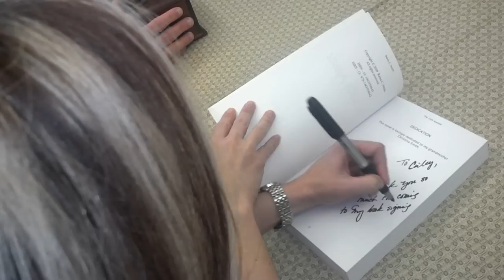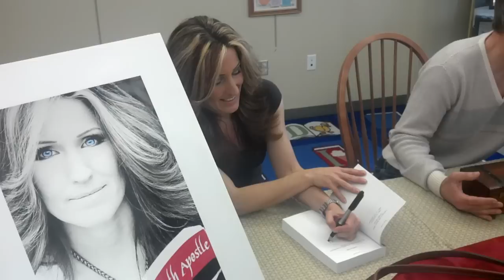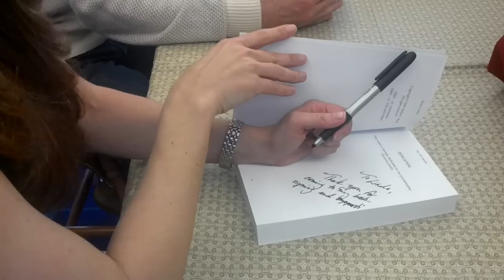Raina C. Smith - North Scituate Library book signing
Raina Smith 13th Apostle Book Signing North Scituate Library 2